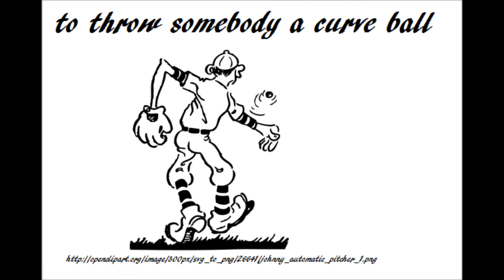baseball idioms - (typical idiomatic expressions taken from baseball in everyday US English)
Baseball Idioms - Each Phrase A Hit
Take your colloquial English up a notch.
Baseball is an American passion. No wonder it is also popular in everyday American English.
Brush up your English baseball idioms

to throw somebody a curve ball
to hit something home
to play hardball
out of sight